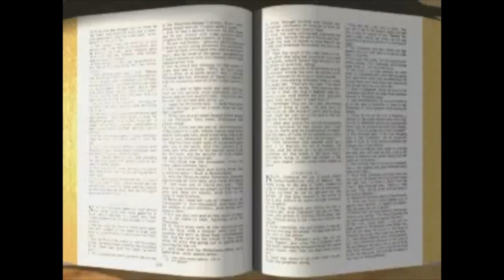#032 Perseguido, pero no vencido (Grupo 9-10 años)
En esta lección conoceremos a los primeros cristianos, conocidos como la Iglesia Primitiva.